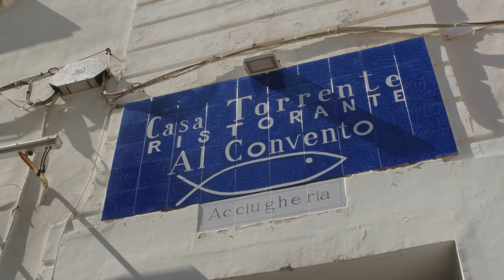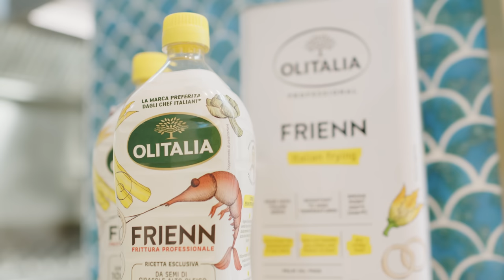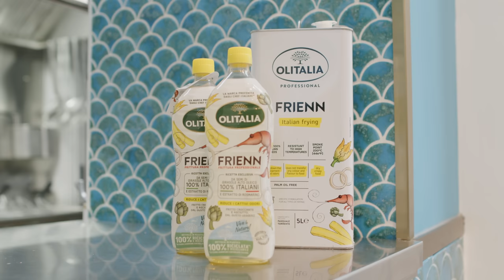Fritto misto di pesce: la frittura perfetta e la scapece per conservarla secondo Pasquale Torrente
La frittura di pesce è un piatto semplice dove a fare la differenza, oltre a una grande materia prima, sono pochi gesti tecnici imprescindibili. Pasquale Torrente, autentico cuoco di mare del Convento a Cetara, illustra tutti gli accorgimenti per ottenere un fritto perfetto e spiega anche il procedimento della scapece, tecnica tradizionale napoletana per conservare il pesce fritto avanzato. Calamari, triglie, sogliole, gamberetti e le immancabili alici per un fritto misto che è un "gesto d'amore".

2:16 Scelta e pulizia del pesce/Choice and cleaning of fish
3:49 Frittura del pesce/Frying fish
6:55 Tecnica di conservazione (Scapece)/Conservation technique (Scapece)